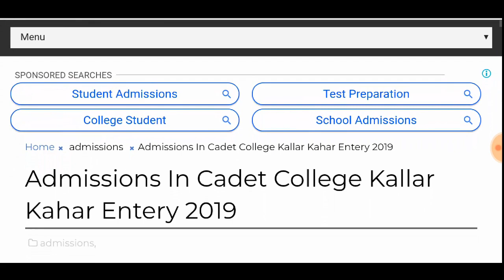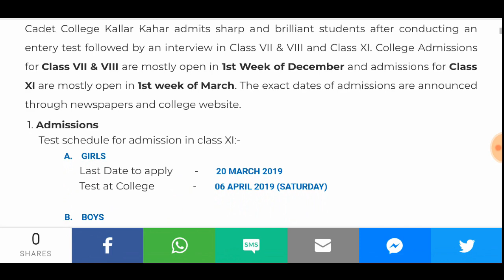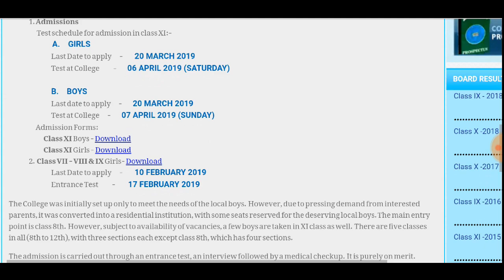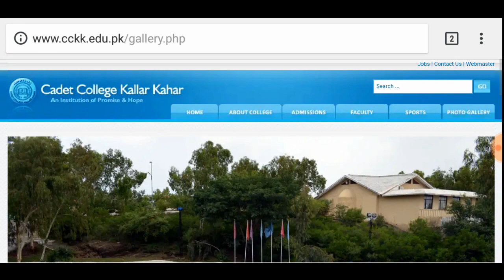Admissions open in cadet Colleges Cadet Colleges For Male And Female apply Online Student Tips